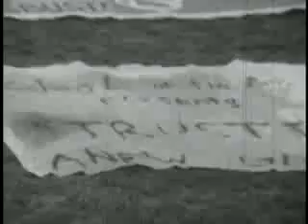Grateful Dead Columbia Revolt 1968-05-03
Most of the Columbia University Class of '68 walked out of graduation on a prearranged signal -- students carried radios under their gowns and walked out when WKCR played "The Times They Are A'Changin'" -- to a countercommencement on Low Plaza, rockin' out with the Grateful Dead, who were smuggled past the barricades in a bread truck to the steps of the student plaza and from there to Morningside Park for a big picnic.

What the band actually played was not recorded, so the song we've filled in the time frame with works as well as any, and fits like a glove  at slightly over 2 minutes, a rare live performance of Golden Road To Unlimited Devotion.